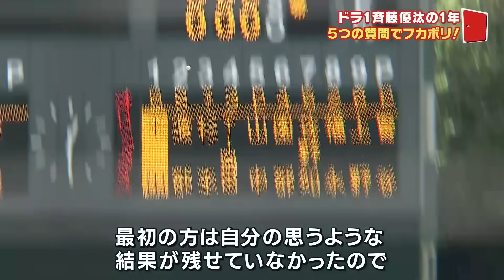【ドラフト1位】斉藤優汰「手ごたえを感じた1年だった」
高卒投手では13年ぶりのドラフト1位。次世代エースとしての期待を背負いカープに入団した斉藤優汰投手。今月開幕した若手の登竜門
フェニックス・リーグに参加中の斉藤投手を５つの質問でフカボリしました

2023年10月14日